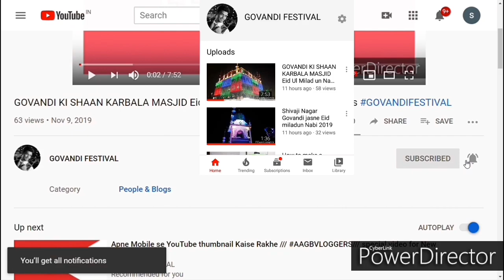Jasne Eid Ul Milad un Nabi 2019 at Govandi Shivaji Nagar Mumbai